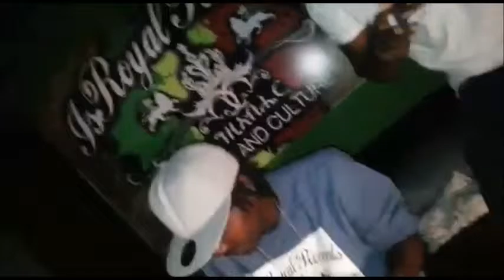Vypa and Diamond Soxx working out in the studio 2015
vypa dtamond soxx isroyal studio NmNm News